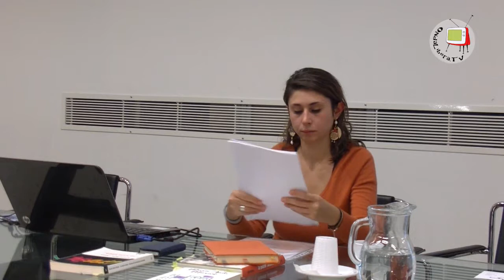6 BILL 2017 Intervento di Martina Mazzeo